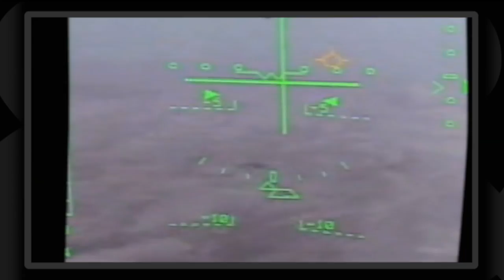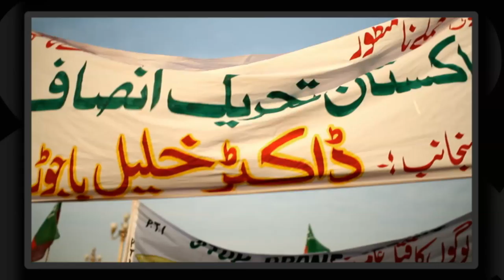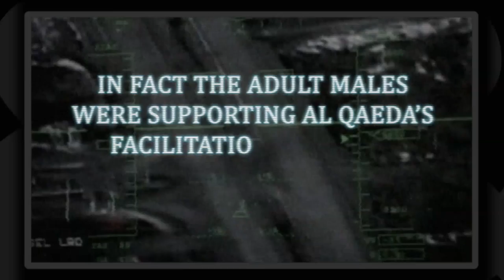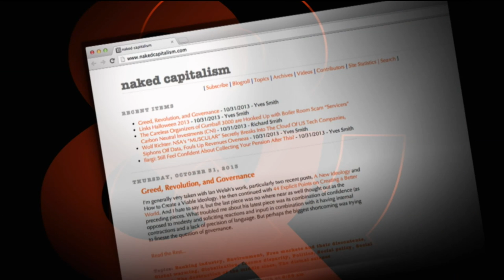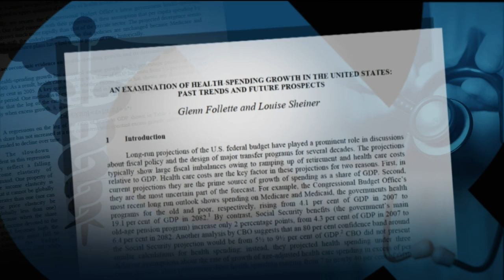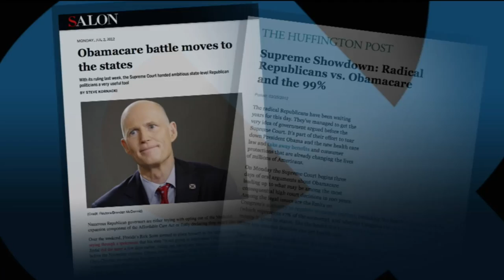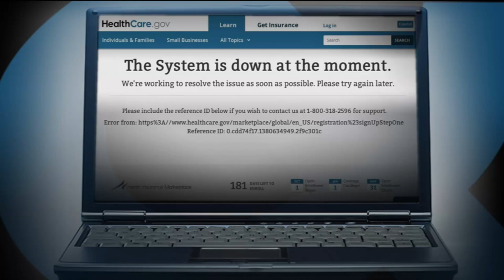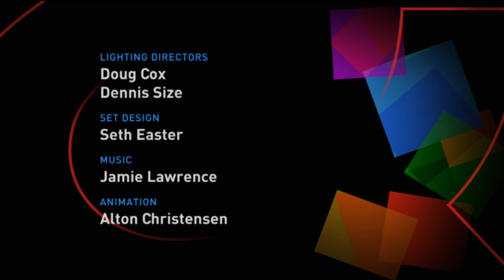The Top Secret Trade Deal You Need to Know About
Bill Moyers discusses the Trans-Pacific Partnership with journalist Yves Smith and economist Dean Baker, then a preview of filmmaker Robert Greenwald's new documentary Unmanned: America's Drone Wars. Also a Bill Moyers essay on Obamacare's rocky rollout.